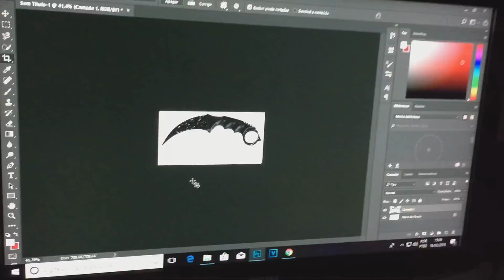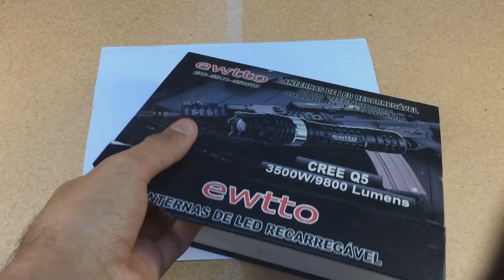FIZ UMA CARAMBIT DE METAL LIQUIDO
Já aprendeu a fazer a sua karambit?

Então não esqueça de

Deixar aquele LIKE

Tags extras:
karambit, karambit caseira, como fazer uma karambit, karambit de metal derretido, metal derretido,